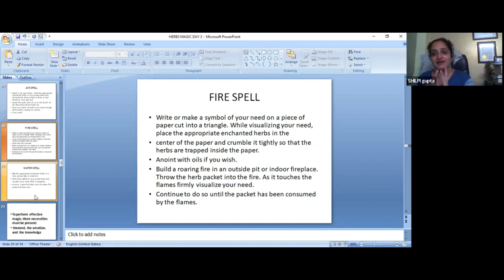Fire Remedy || spells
Looking for a spell to fix a problem? From fixing broken relationships to fixing your car, I have a spell for every problem!

My website is full of helpful spells to help you solve problems. From fixing broken relationships to fixing your car, I have a spell for every problem. If you're looking for a spell to help you fix a problem, then you've come to the right place!
Stay Blessed !
Team Gurujeegyan